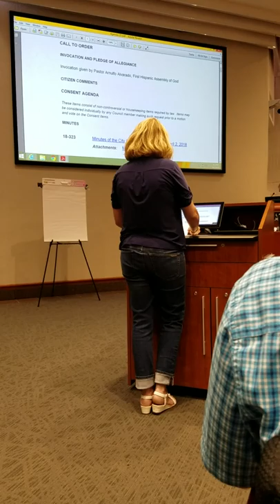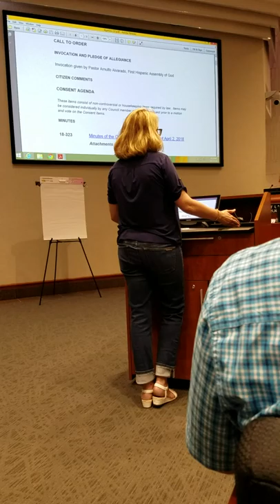McKinney City Council Meeting 2018 - Julie Wright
McKinney Citizen, Nurse & SWNTX Member, Julie Wright, addressed the McKinney city counsel in the spring of 2018 during the NTMWD scheduled chlorine burn. Until her family invested in an expensive water filtration system for their home, her family (including her 4-year-old), experienced eczema and generalized rashes that would not go away even after thousands of dollars spent on doctors visits, prescriptions and OTC medications. However, two weeks after the installation of the filtration system, their skin reactions completely resolved! Julie's concerns about NTX families who cannot afford expensive home filtration systems aligns with the concerns of our group.